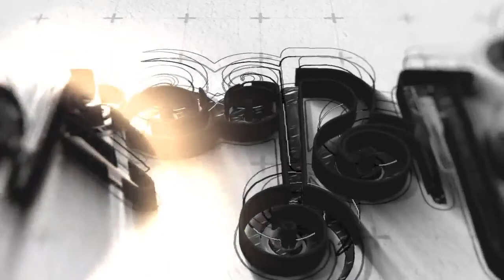অংশুমালীর আলাপ-এ ফারজানা নীলা